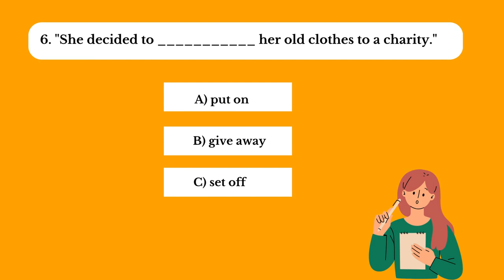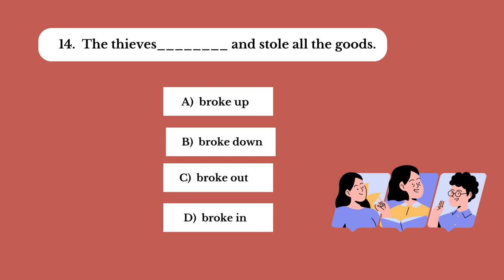English Phrasal Verbs Quiz | Beginner's Quiz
Test your phrasal verb knowledge with our quick and fun quiz. See how well you know these essential English language constructs.

Phrasal Verb Questions
Common Phrasal Verbs